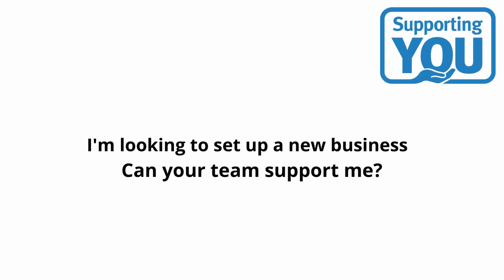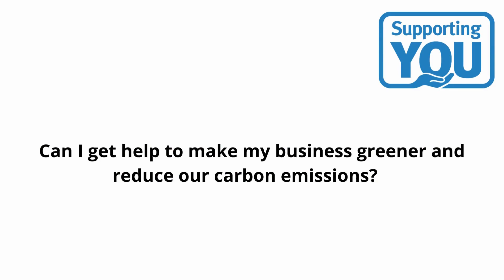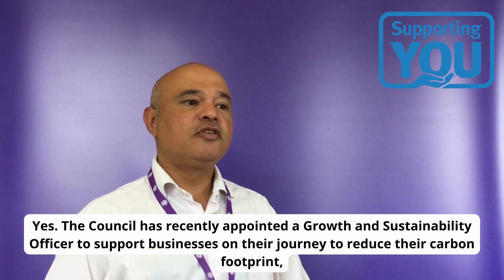Help for Businesses - Q&As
Many people are finding things tough at the moment due to current cost of living pressures and so we have launched a new 'Supporting You' campaign to highlight the range of help that you can access. Here's our expert Toyubur to highlight the support available to businesses.